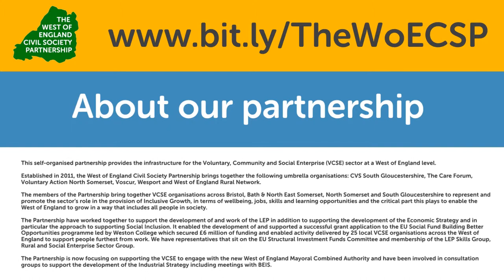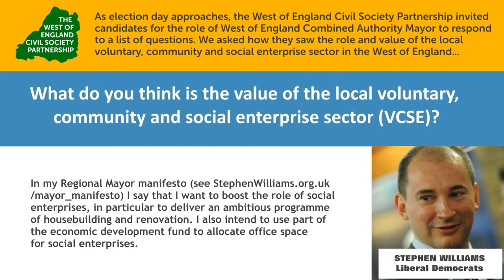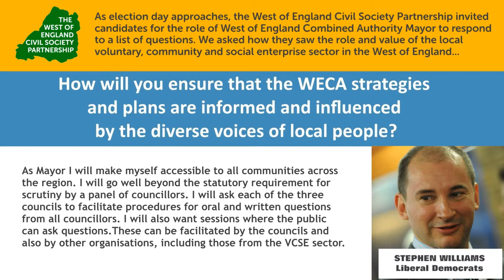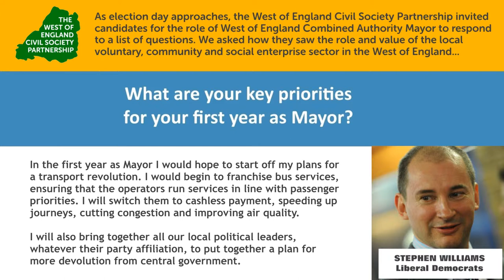Stephen Williams (accessible) - WoE Metro Mayor Candidates on the VCSE sector